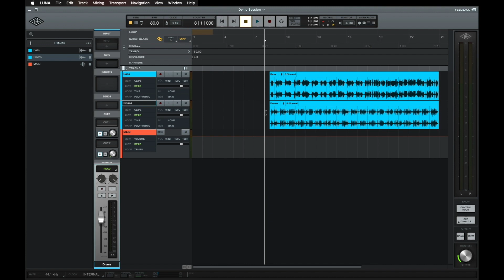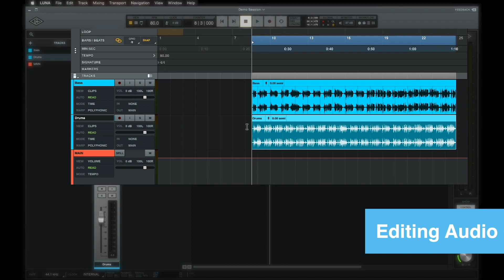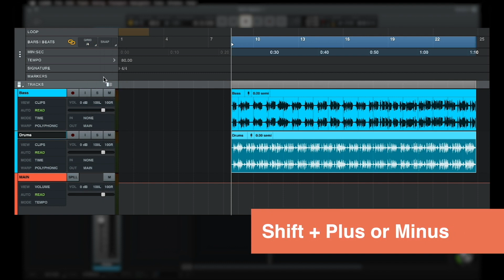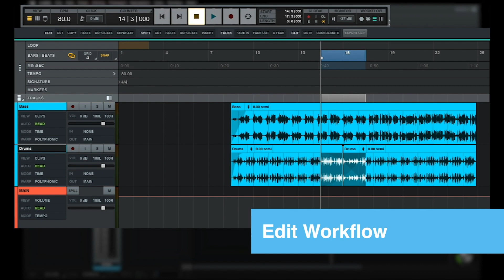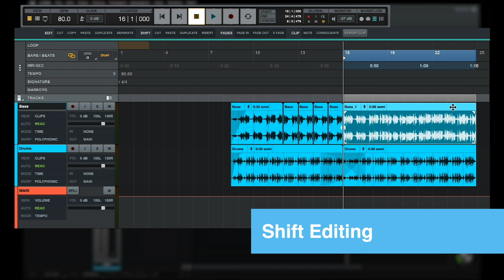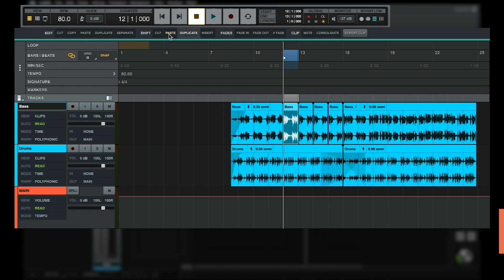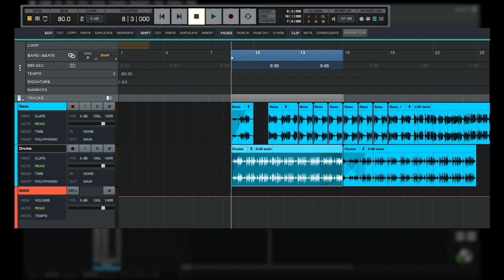Основи LUNA #4 | Редагування аудіо | МузТорг Україна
В цьому відео ми розглянемо основи
редагування звуку в Luna.

Нагадаємо, що 𝗟𝘂𝗻𝗮 доступна для безкоштовного завантаження всім власникам аудіоінтерфейсів 𝗨𝗻𝗶𝘃𝗲𝗿𝘀𝗮𝗹 𝗔𝘂𝗱𝗶𝗼 𝗔𝗽𝗼𝗹𝗹𝗼 та 𝗔𝗿𝗿𝗼𝘄, котрі оснащені 𝗧𝗵𝘂𝗻𝗱𝗲𝗿𝗯𝗼𝗹𝘁 (лише для 𝗠𝗮𝗰).